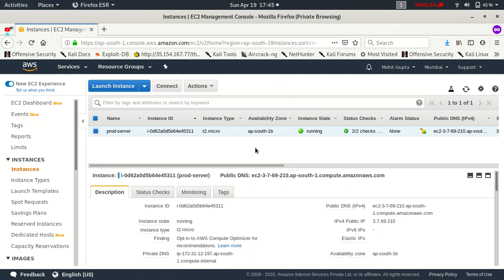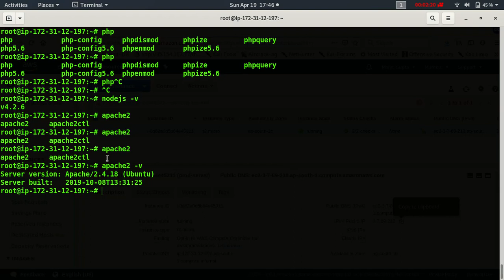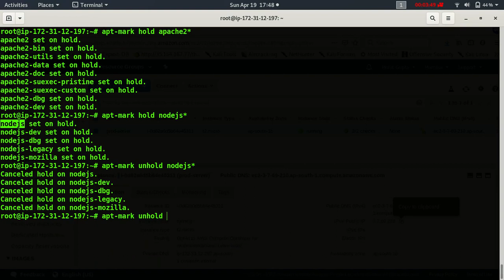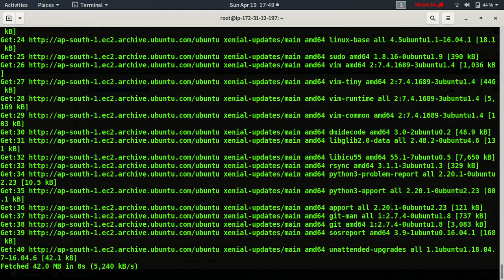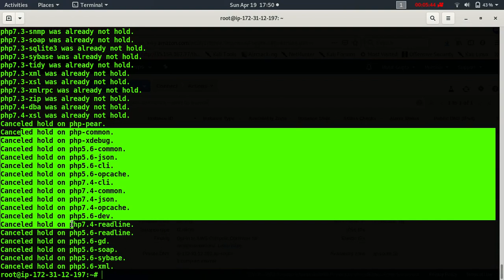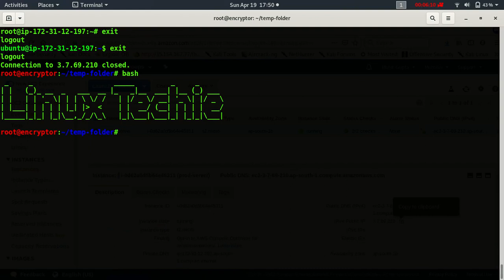Linux Tutorials: Apply security patches ubuntu / upgrade linux os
upgrade ubuntu os by locking your nginx npm nodejs.
linux os patching
sudo apt-get update
sudo apt-mark hold nodejs
sudo apt-get upgrade
sudo apt-mark unhold nodejs

MUST WATCH

HOW TO HOST WEBSITE ON DEEP WEB / DARK NET / TOR